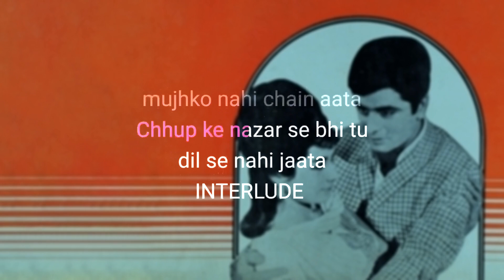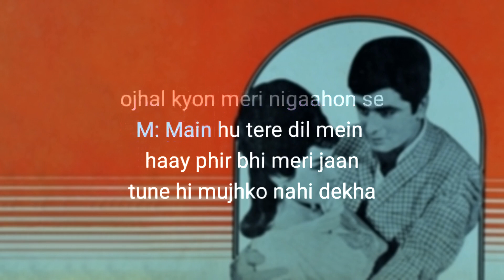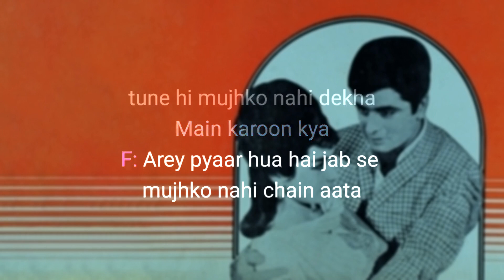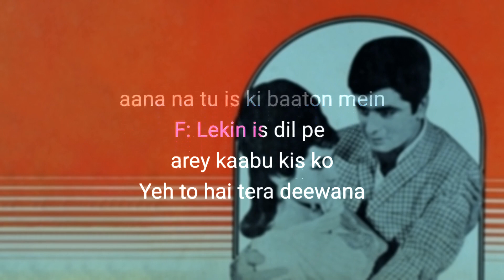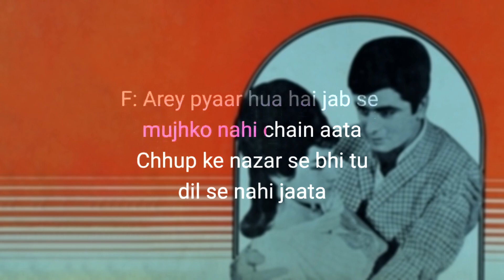Pyar Hua Hai Jab Se - Karaoke With Lyrics | Lata Mangeshkar | Kishore Kumar | Hindi Song Karaoke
If you're in the mood to sing your heart out, you can grab the mic and join in on this fun karaoke session with "Pyar Hua Hai Jab Se" written by Majrooh Sultanpuri and composed by  R.D. Burman.

Credits:
Song: Pyar Hua Hai Jab Se
Artist: Kishore Kumar, Lata Mangeshkar
Music Director:  R.D. Burman
Lyricist: Majrooh Sultanpuri